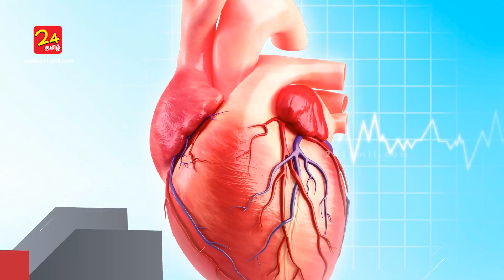Beetroot Health Benefits - Tamil Health Tips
Its difficult to resist the ruby red juiciness especially when you know just how good they are for you - the many beetroot benefits. The benefits of beetroot include lowering blood pressure, slowing progression of dementia, preventing constipation, and improving sleep.